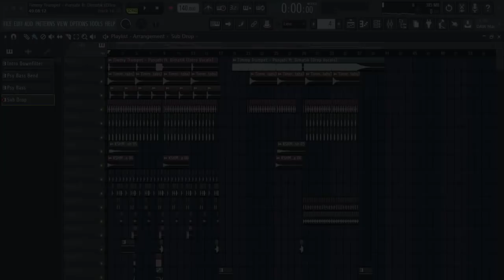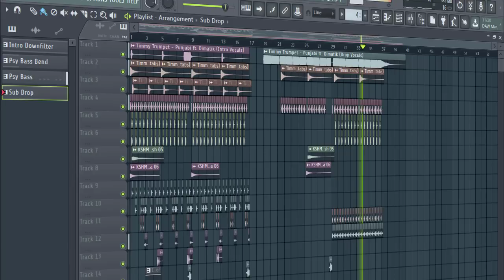Timmy Trumpet & Dimatik - Punjabi [FL Studio Remake + FREE FLP]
Timmy Trumpet - Punjabi [FL Studio Remake + FREE FLP]

💌 Feel free to use this remake/instrumental for your videos, just do not forget about the credits, please.